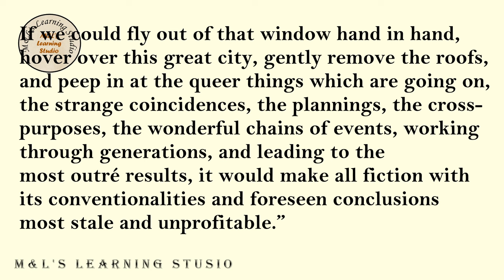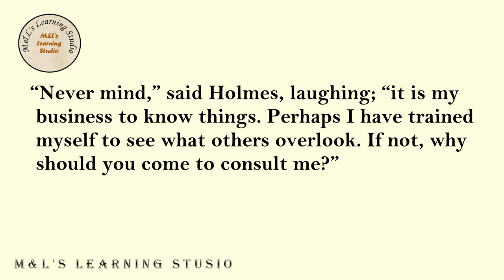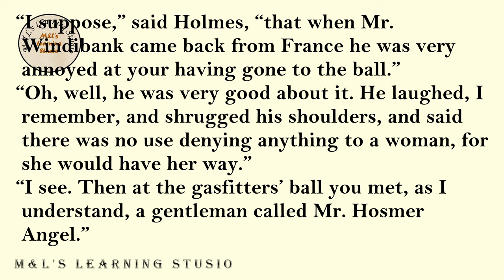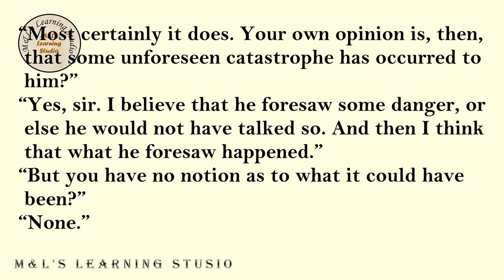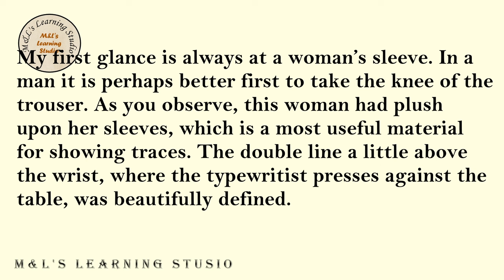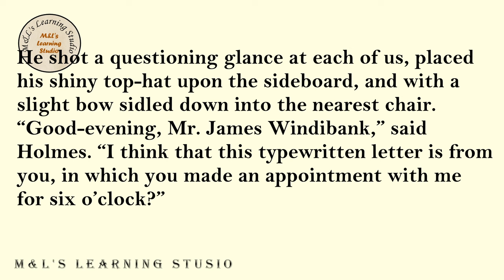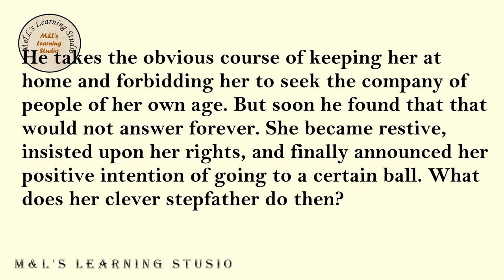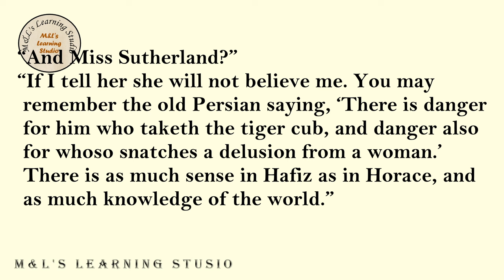English Listening and Pronunciation Practice Level 3 (Lesson 87) A Case of Identity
Graded Reader | English Short Story | Learn English Through Stories | English Short Stories | English story

STEP-BY-STEP GUIDE
1. Learning English through stories, audio, and text can be an effective and enjoyable way to improve your language skills. Here's a step-by-step guide on how to make the most of these resources:

2. Choose appropriate materials: Look for English stories that match your current language level. Start with simpler stories and gradually move on to more challenging ones as you progress.

3. Listen to the audio: Start by listening to the story without reading the text. Focus on understanding the general meaning and the flow of the narrative. Listen to the audio multiple times if needed to familiarize yourself with the pronunciation, intonation, and rhythm of English.

4. Read the text: Once you have listened to the audio, read the text of the story. Pay attention to new vocabulary, sentence structures, and grammar patterns. Take note of any words or phrases you don't understand.

5. Listen and read together: Play the audio again while following along with the text. This helps reinforce the connection between the spoken and written forms of English. Pay close attention to how the words are pronounced and how they correspond to the written text.

6. Repeat with new stories: Once you feel comfortable with a story, move on to the next one. Gradually increase the difficulty level of the stories you choose to challenge yourself and expand your vocabulary and comprehension skills.